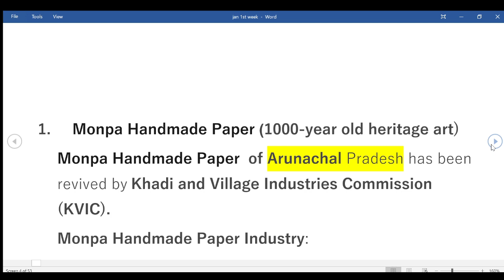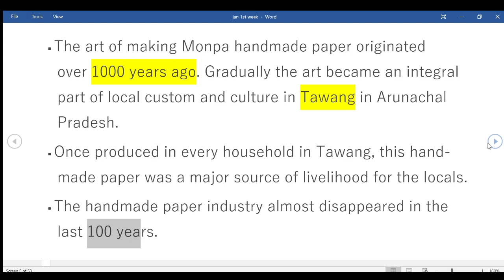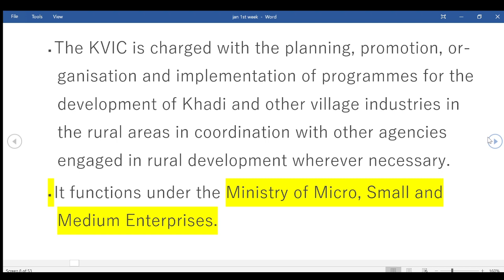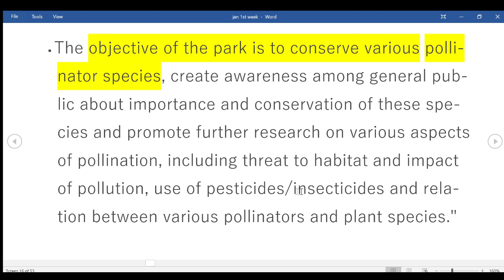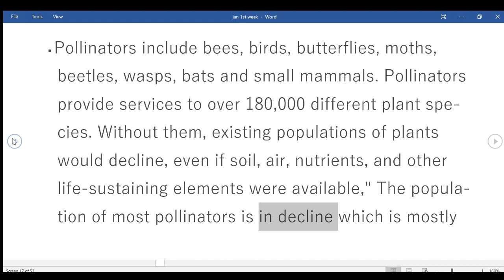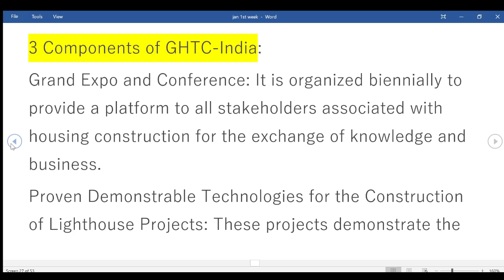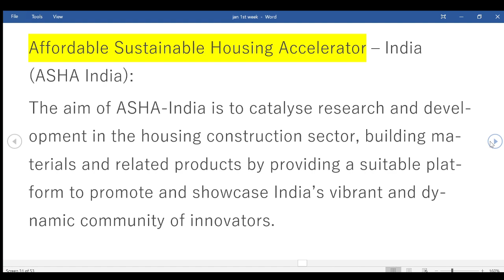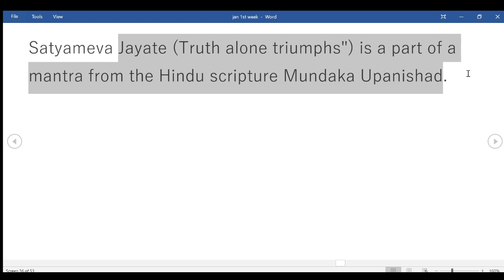JANUARY FIRST WEEK CURRENT AFFAIRS.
CURRENT AFFAIRS VIDEOS WILL ELABORATE IMPORTANT CURRENT AFFAIRS OF THE WEEK,SO THAT ASPIRANT NOT ONLY LEARN CURRENT AFFAIRS BUT ALSO   LEARN NEW CONCEPTS.